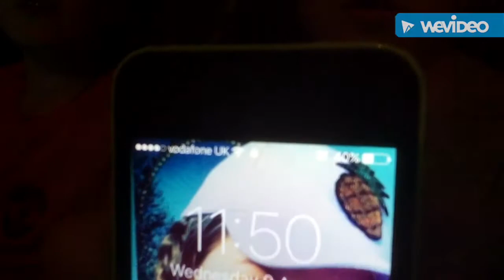All nighter challlenge (must watch!)😂🤙😱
Tom Hancock vlogs13